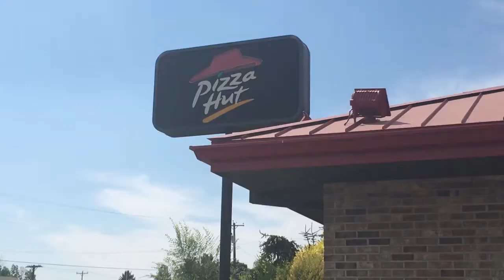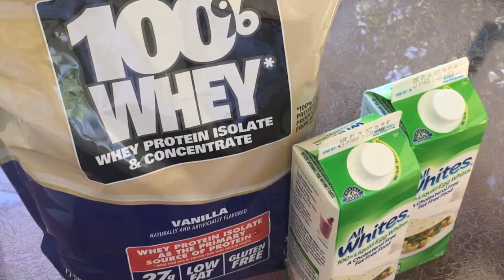This Guy Just Brought a Toy Dall to the Club - What Happened Next?